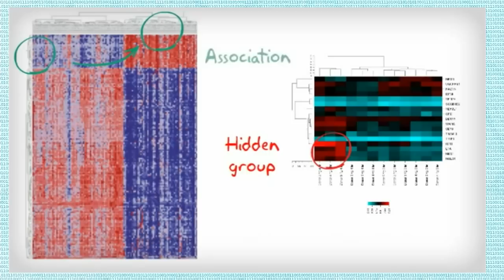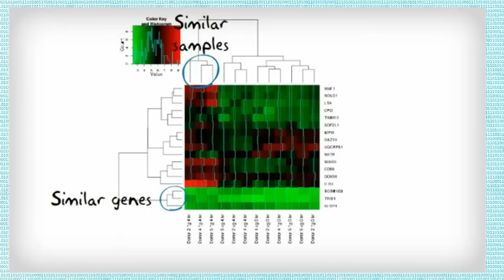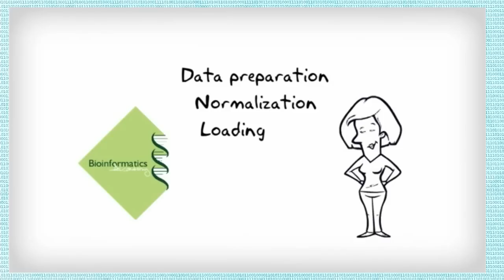Heatmaps course - Introduction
Heatmaps are very handy tools for the analysis and visualization of large multi-dimensional datasets. It is often used with high-throughput gene expression data. If you want to locate hidden groups among analyzed genes, or association between experimental conditions and gene expression patterns, heatmaps are the way to go because they bring together the statistical rigor of clustering with the visual cognitive excellence of your mind. In this crash course from Bioinformatics Academy you can learn the important tricks how to apply this tool successfully in your projects.

The animation part in this video is prepared using PowTool beta software

AV-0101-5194 Dr. Jason Kang, NCI (Lance Miller)

from Wikimedia Commons
by Jon Callas from San Jose, USA

Toilets mapped on OSM in Great Britain by SK53 OSM